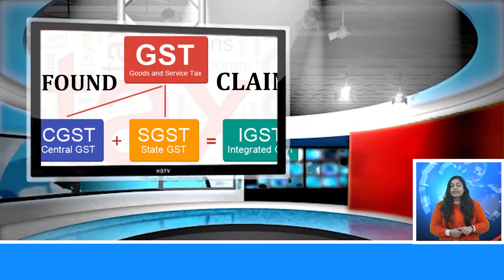अलग से क्लेम करना SGST CGST और IGST, जानिए क्या हैं नए रूल।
सीजीएसटी और एसजीएसटी के बजाय भुगतान किए गए आईजीएसटी के लिए रिफंड एप्लीकेशन अलग से दाखिल किया जाना है; कोई अड़जस्टमेंट्स अल्लाउद नहीं है।

विभाग ने सीजीएसटी और एसजीएसटी का भुगतान करने के लिए निर्धारिती यानि असेसी को कारण बताओ नोटिस जारी किया था। पिटीशनर ने इस नोटिस को रद्द करने और सीजीएसटी और एसजीएसटी के लिए भुगतान किए गए आईजीएसटी के एडजस्टमेंट के लिए आगे के प्रोसीजर के लिए रिट याचिका दायर की।

GST Suvidha Kendra is an authorized gateway that enables businesses/ individuals to use GST Services. This gateway enables one to follow all the procedures and provisions that fall under the GST law. GST Suvidha Kendra®, a GSTN approved- GSP partner provides multiple B2B and B2C services to the customers.

With 18000 GST Suvidha Kendra, we have curated the state-of-art support and training system. Through this, one can learn about the services.  We have a backup of experienced associates in multiple depts. GST Suvidha Kendra® is committed to offering top-notch services to work on your different orders. Hence, you can completely focus on your client acquisition.

1) GST Suvidha Kendra ®- (Anupam Kher) अनुपम खेर बता रहे हैं क़ामयाबी का पता। सुनिए और जानिए |

Services in GST Suvidha Kendra

- GST Services
- Accounting Services
- Taxation Services
- Company Services
- Registration Services
- Web Design and Graphic Design Services
- Wallet Top-Up ( Mobiquick/Paytm )
- LIC Premium
- CMS  ( More than 100 companies - Loan EMI, Insurance EMI, Swiggy, Zomatao, Ola, Uber )
- Aadhaar Pay
- Aadhaar Enabled Payment System
- DMT
- PAN Card
- Gold
- Flight/Hotel/Bus/Train
- All Type of Insurance
- All Types Loans
- Instant Loan ( 30 Min )
- New Credit Card
- Micro ATM
- BBPS
 Electricity Bill
 Gas Bill
 Landlign Bill
 Broadband Bill
 Mobile Bill
 Water Bill
 DTH Bill
 Insurance Premium
 Credit Card Payment
 Loan Repayment
 Education Fees
 Subscription Fees ( Newspaper, OTT Netflix, Zee5, Amazon Prime, SonyLiv,Hotstar etc.)
 Housing Society
 LPG Gas
 Municipal Taxes ( Service and tax payment )
 Fast Tag Recharge
 Cable TV
 Other Recurring Payments

GST Suvidha Kendra and GST Suvidha Center ये दोनों Trademark,Sh. Mayank Jain जो Prologic Web Solutions के डायरेक्टर हैं , उनके माध्यम से ट्रेडमार्क अधिनियम 1999 के अंतर्गत Registered हैं । अगर कोई भी कंपनी या कोई व्यक्ति आपको झूठ बोलकर GST Suvidha Kendra and GST Suvidha Center का License बेचता है , तो   ट्रेडमार्क अधिनियम 1999 के अनुसार उसके ऊपर कार्यवाही की जाएगी |

1) CRM Login
2) 22 Days Training Course.

5) Hard Copy of License

Within 21 working days, we send you a hard copy of your License to your physical address.

6) Trainers, Managers & Support

Our Service Manager can help you from time to time with every service. 24/7 Support Call Center and Tickets are provided to solve your queries and transaction-related problems (if any).

Why US?

Price:
Support:
Experience:
Number of Services:
Web Services provided:
25 years license fee: One-time fees for 25 years.
Future Services at No extra cost:
Physical Meeting @ office:
Exclusive 22 pieces of training and Increasing: